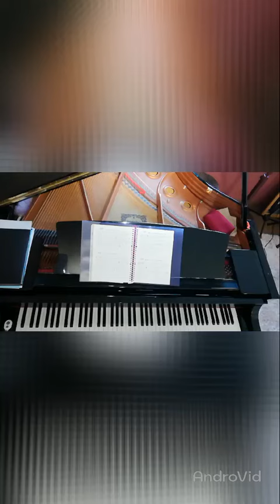ひとりで歌ってみよう🔔WhatADifferenceADayMade[KARAOKE ]key of C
イントロは4小節エンディングはストレートです😊